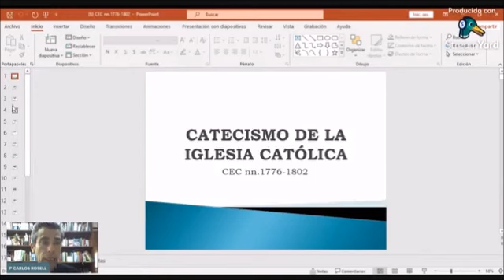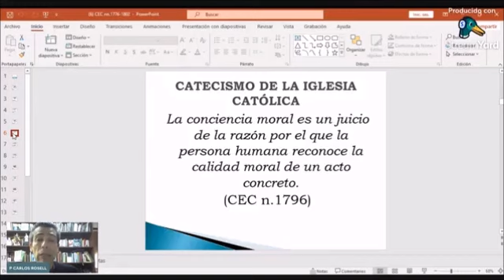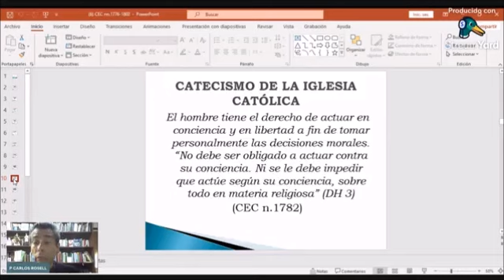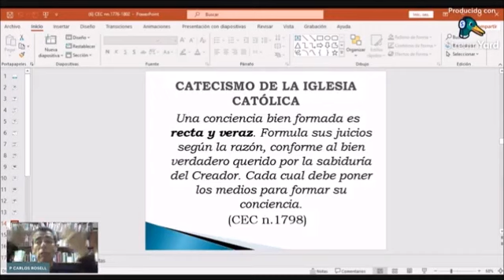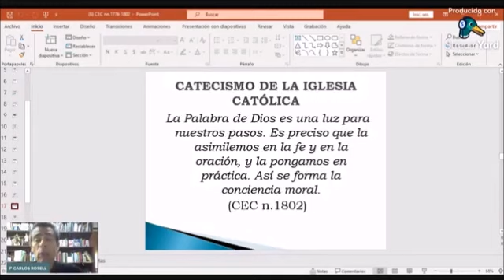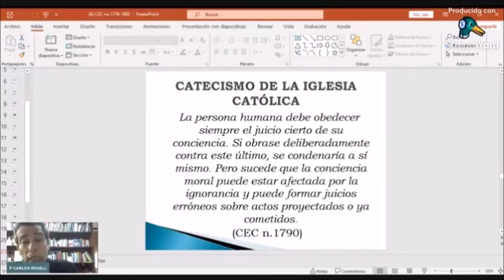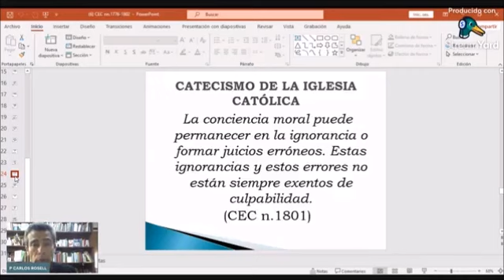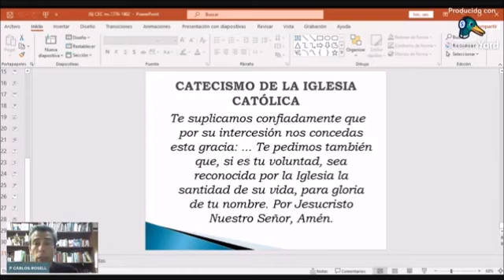CATECISMO CLASE 61 - Nº 1776-1802 LA CONCIENCIA MORAL - Padre Carlos Rosell. (02/12/2023)